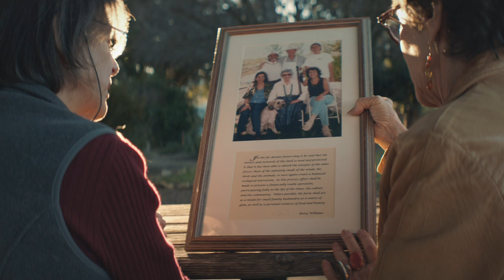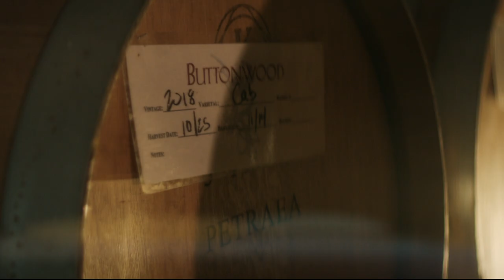Experiencing California: Buttonwood Winery & Vineyard, Solvang, CA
Life is made up of experiences, those that we craft for ourselves and those that we encounter along the way. It takes all forms of energy, passion and talent to power the experiences that make up our lives. Experiencing California is a series of short videos that take a look at some amazing women entrepreneurs in California that are creating unique experiences for themselves and inspiring other women to do the same. This week we showcase Buttonwood Winery & Vineyard in Solvang, California. The grapes for the extraordinary Buttonwood wines from this family owned business are not only estate-grown, but are also produced, cellared, blended, bottled and bottle-aged on the property. For sisters and owners Seyburn and Barry Zorthian, running Buttonwood is their passion and energy is its lifeblood. Watch their video to hear them tell the story of their land and its legacy.